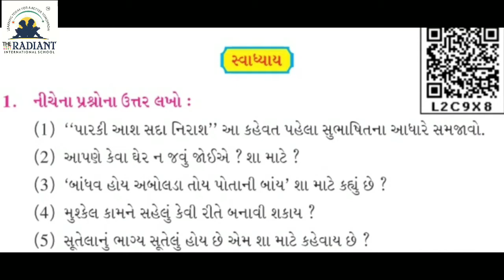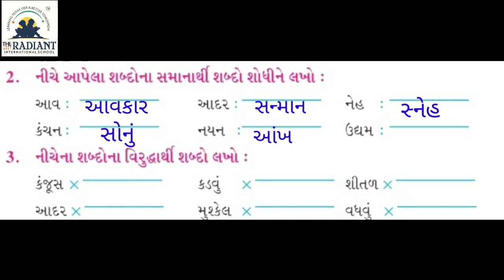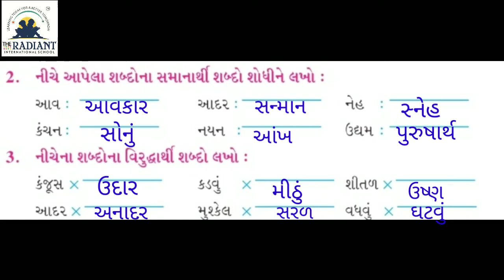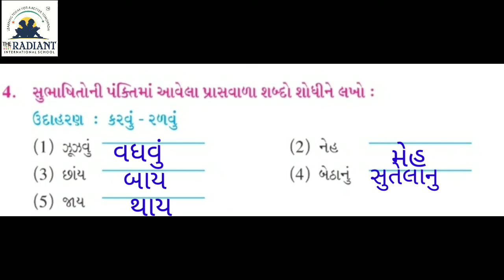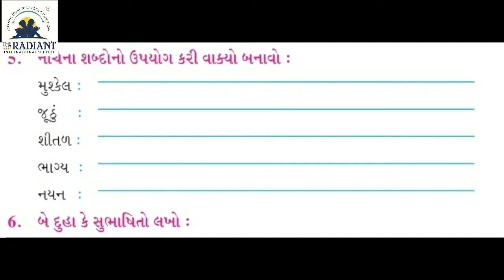GUJ MED STD5 GUJRATI પાઠ ૧૫ સુભાષિતો ભાગ ૩